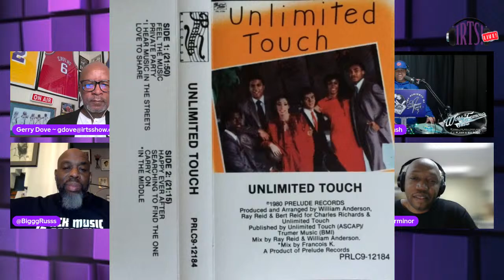IRTS! Live Welcomes Singer AUDREY WHEELER-DOWNING!